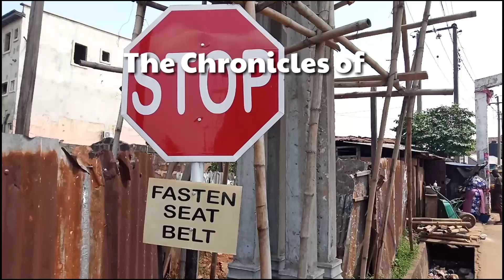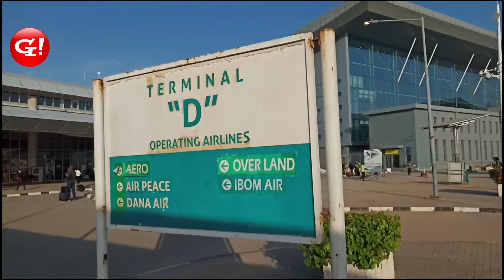Flying through the storm with Air Peace.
Flying the turbulent storm with Air Peace. Over the $20million indictment, we proudly stand with our brother, Allen Onyema the Air Peace boss, and also calling on the authorities concerned  to resolve this issue peacefully.